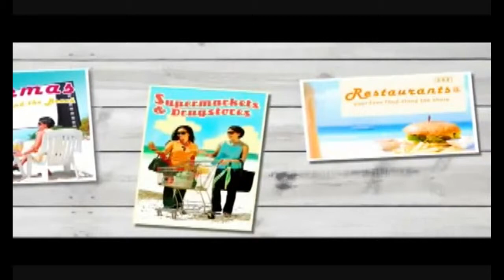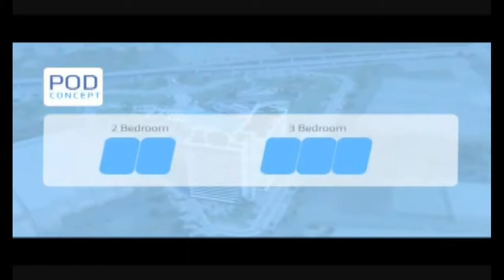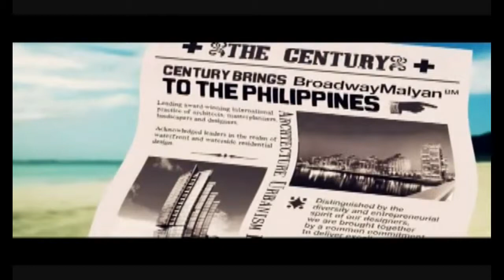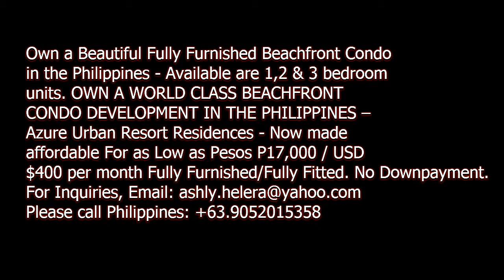AZURE URBAN RESORT RESIDENCES-OWN A WORLD CLASS BEACHFRONT CONDO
Own a Beautiful Fully Furnished Beachfront Condo
in the Philippines - Available are 1,2 & 3 bedroom
units. OWN A WORLD CLASS BEACHFRONT
CONDO DEVELOPMENT IN THE PHILIPPINES --
Azure Urban Resort Residences - Now made
affordable For as Low as Pesos P17,000 / USD
$400 per month Fully Furnished/Fully Fitted. No Downpayment.
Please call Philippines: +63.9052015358